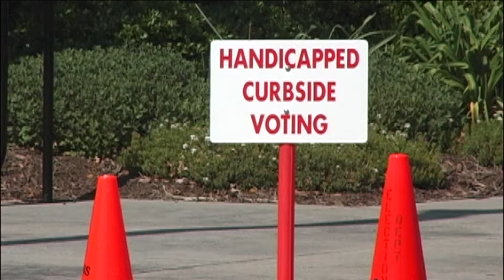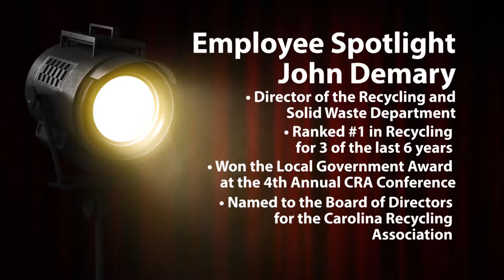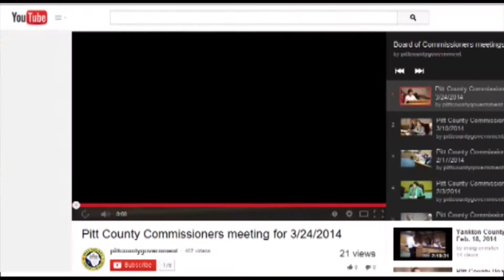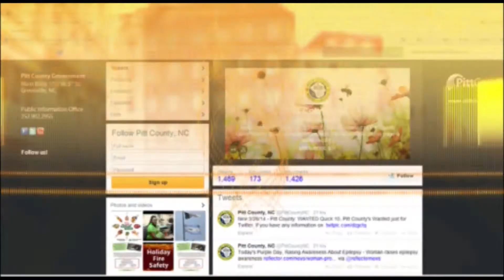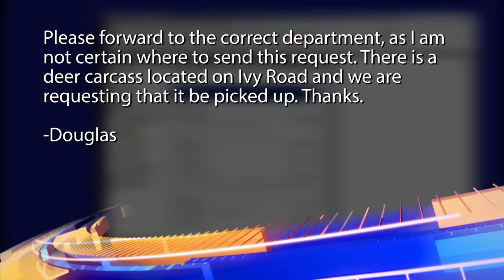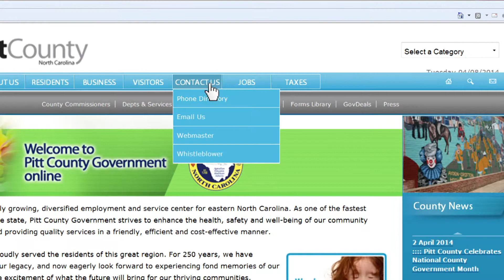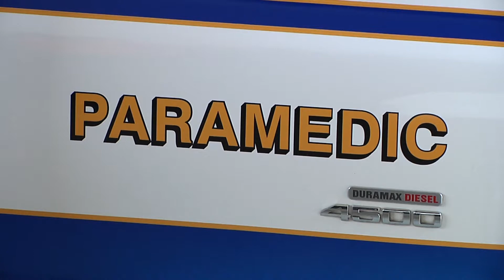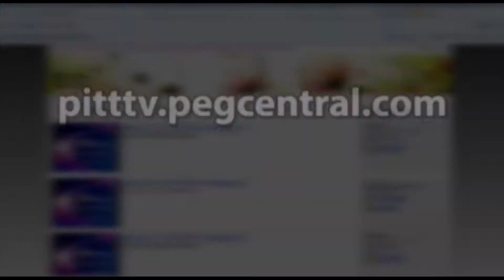PCR episode 40 - June 2014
In this episode, we take a look at how your county government is run from the top down, as we welcome for the first time ever County Manager Scott Elliott as our special guest.  Also, PCR gives you an in-depth look at one new program the Sheriff's Office is implementing that most certainly will save lives.  That's all coming up on this special episode of the Pitt County Review.